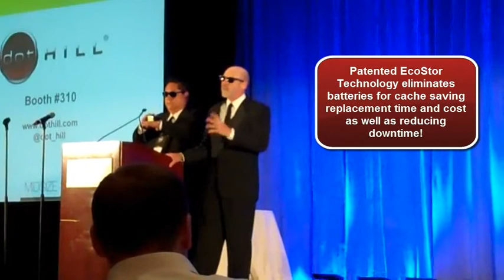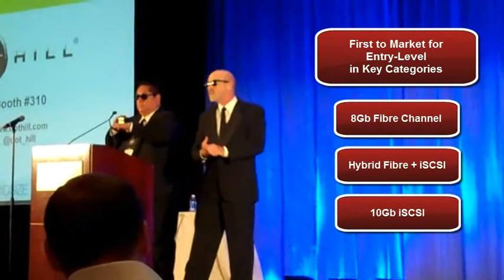Best Kept Secret in Storage - Men in Black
Jim Jonez explains Dot Hill's evolution from a pure OEM supplier to a premier IT channel brand, why you haven't heard of us before and why you will from now on.